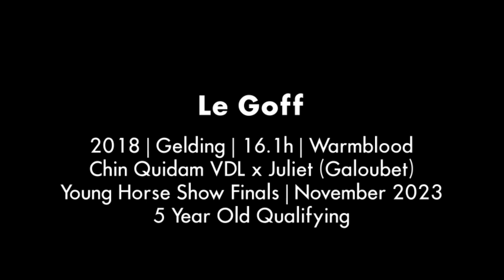Le Goff ** YHS 5 YO Qualifying Jumping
2018 | Gelding | 16.1h | Warmblood
Chin Quidam VDL x Juliet (Galoubet)
Young Horse Show Finals | November 2023
5 Year Old Qualifying Jumping